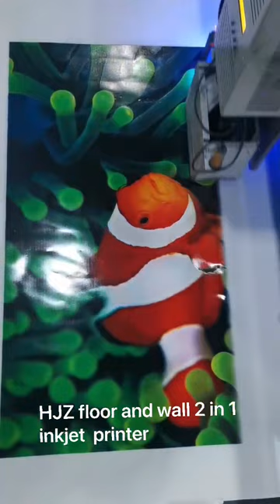HJZ Floor and wall 2 in 1 inkjet printer